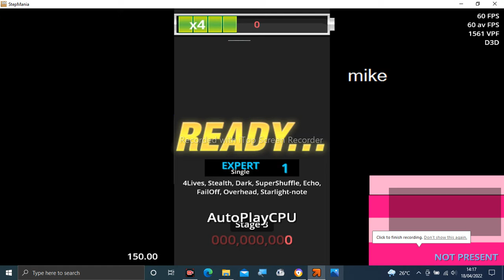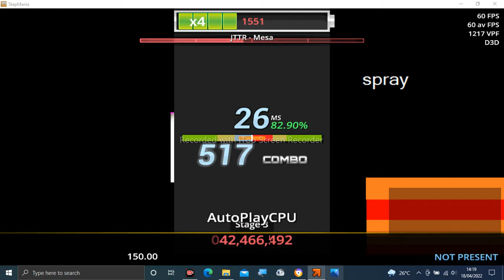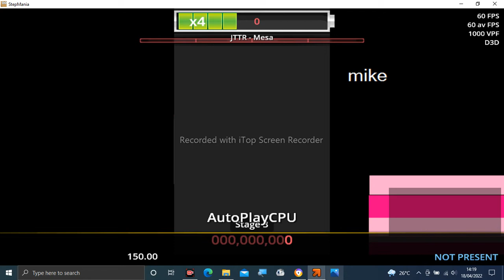Stepmania Audio - Mesa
Tittle: Mesa
Artist: jTTR
Label: Attack The Music